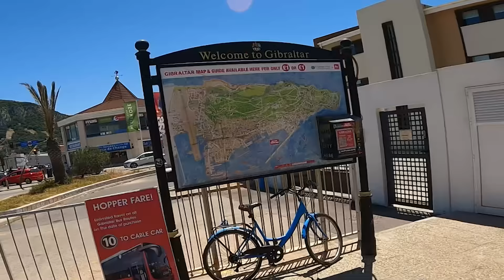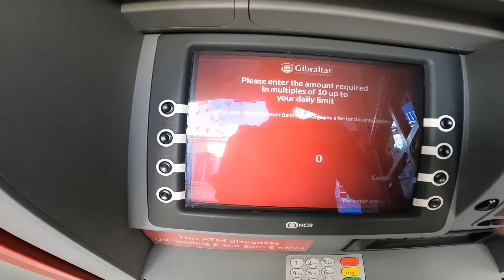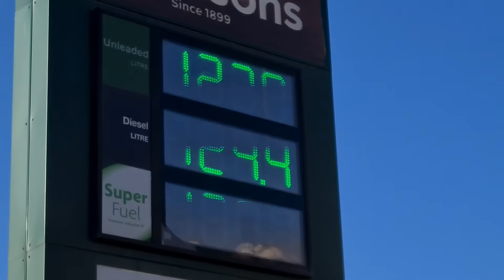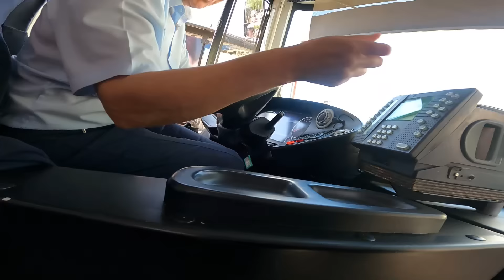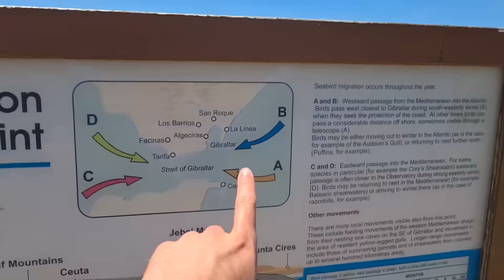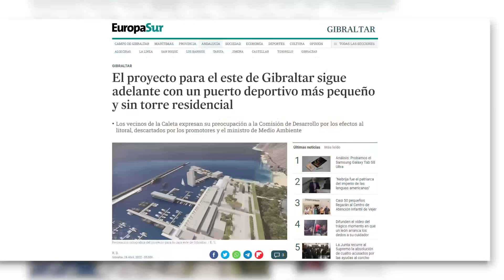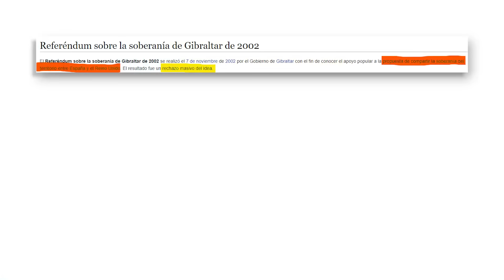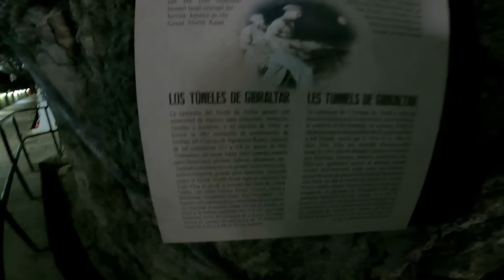GIBRALTAR Es Incomprensible...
Gibraltar es un minúsculo territorio al sur de España, pero que pertenece a Reino Unido. Los dos países se lo disputan desde hace 300 años, y el resultado es una "micronación" llena de peculiaridades.

Timestamps:
00:00 cómo entrar en Gibraltar
01:10 primeras impresiones de Gibraltar
07:47 supermercado
10:00 marina y centro de Gibraltar
12:15 el aeropuerto mas raro que he visto
13:18 el idioma 'llanito'
14:15 Punta Europa
15:35 la otra cara de Gibraltar
19:18 el príncipe de Inglaterra de visita en Gibraltar
21:32 cómo se sienten los gibraltareños?
23:25 porqué hay tantos barcos en Gibraltar
23:51 cueva de San Miguel
24:55 la mejor vista de Gibraltar
25:34 monos
26:37 La Línea vs Gibraltar
27:11 túneles de la guerra
29:45 partido de la selección de Gibraltar
32:39 merece la pena Gibraltar?

🤳Setup pequeño
-Gopro Hero 9
-Empuñadura flotante Gopro
-Baterías y Cargador
-Móvil (lo utilizo mucho para grabar recursos, y me va muy bien para grabar cosas lejanas cuando no tengo mi cámara grande. También grabo voces en off a veces con los auriculares que trae el móvil)
-Auriculares Bluetooth
📷Setup Grande (no lo llevo si viajo con equipaje de mano solamente)
-Micrófono (+deadcat)
💻Edición
-Powerbank 26000mAh
-Tarjetas de Memoria
-Estuche para Tarjetas SD
Otros: